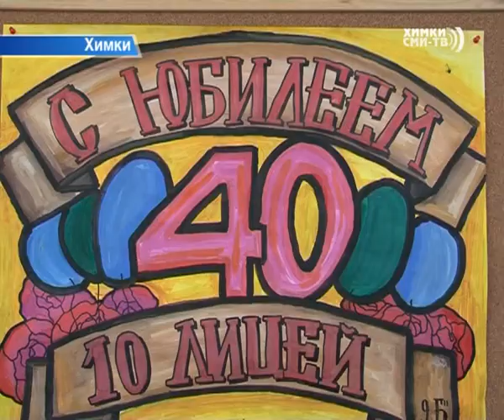40 лет исполнилось лицею №10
Большой юбилей! Лицей №10 отмечает свое 40-летие. День рождения учебного заведения отпраздновали в кругу самых близких и родных. Его приурочили ко встрече выпускников. Поэтому в зале собралось несколько десятков бывших школьников и лицеистов.  Сейчас здесь  обучается 1200 человек. Это одна из самых популярных школ в Химках.